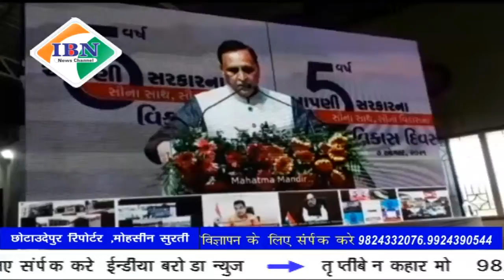Ibn news vadodara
छोटा उदेपुर नगर में राज्य सरकार के सुशासन के 5 वर्ष मनाने के भागरूप कई विकास कार्य का लोकार्पण तथा उद्घाटन